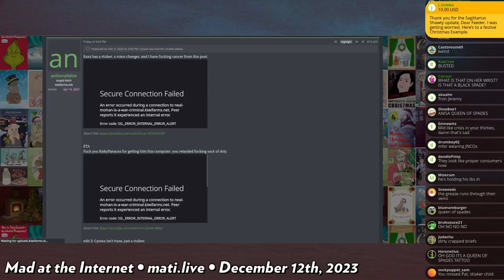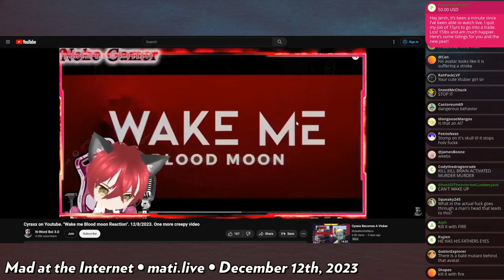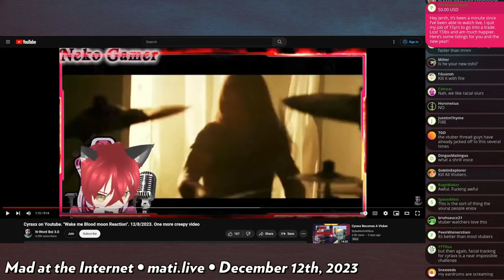Cyraxx takes on vtubing - Mad at the Internet